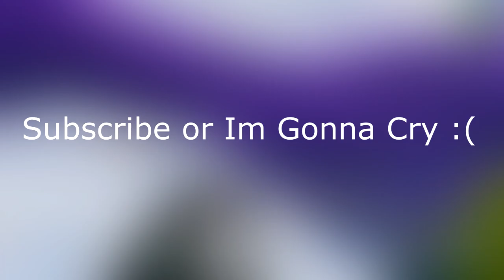Buchyy Highlights #1 | Velvet! 🎂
Song - Velvet

IGNORE:
fortnite,Scrims,cracked,fade,fade gaming